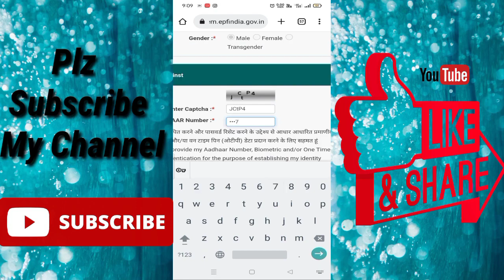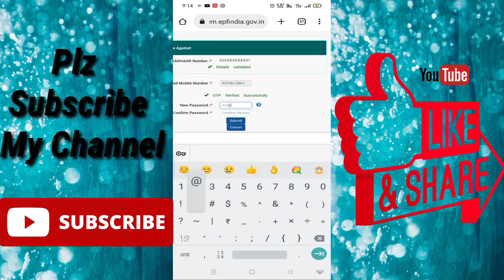UAN ka password kese change kare, how to change uan password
agar aap bhi apna uan ka password bhul gaye to yaha video dekh kar ap bhi apna uan ka password badal sakte hai